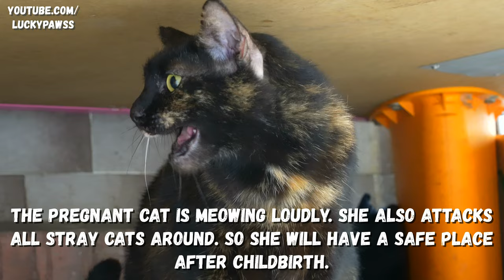Man Tries to Help and Gets an Unexpected Reaction from Pregnant Cat! | Lucky Paws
A man trying to help a pregnant cat who is having difficulty giving birth. The cat hisses at the man and refuses to let him help her.

Finally, the cat gave birth to a kitten, but it continues to hiss at the man who is trying to help it. The mother cat is so angry that she doesn't want anyone's help because she thinks the kitten will be harmed, and she hisses at everyone.

*Don't forget to use subtitles by clicking on the CC button*

People who see me feeding cats ask me: Are you the owners of these cats? No, these cats were sent by God to all mankind. You think these cats are mine. But actually, these cats belong to all of us. You ignore them, I live for them. That's the only difference between us.